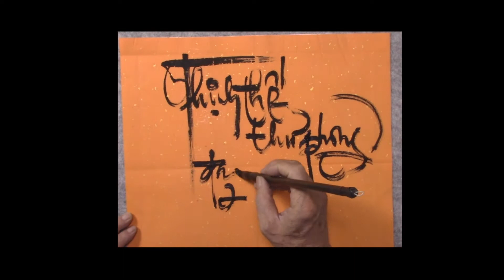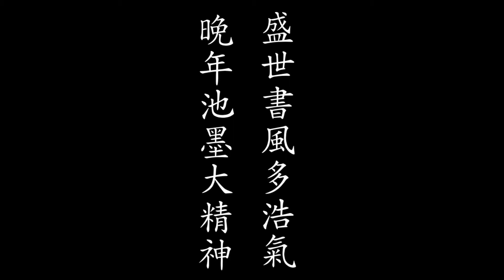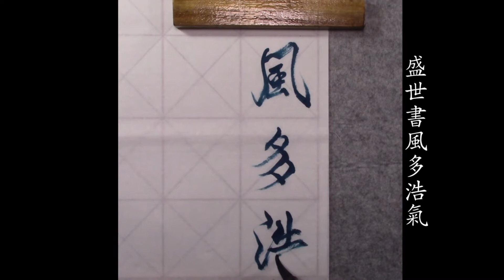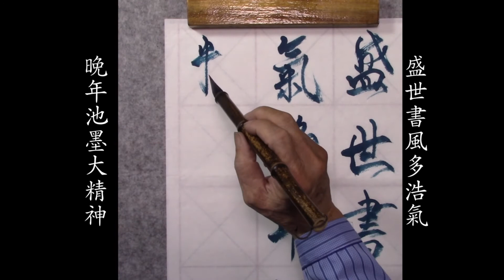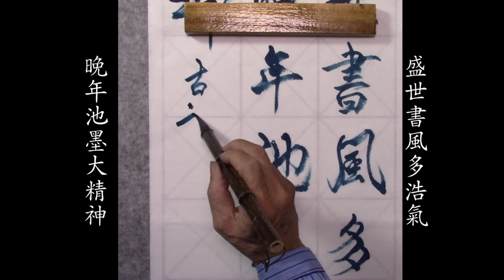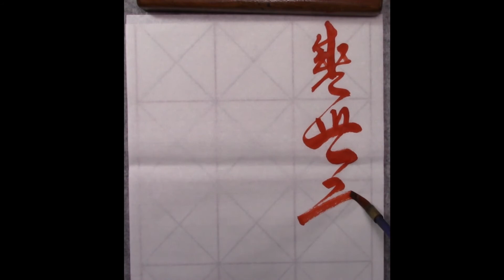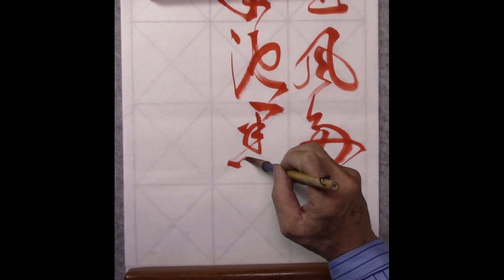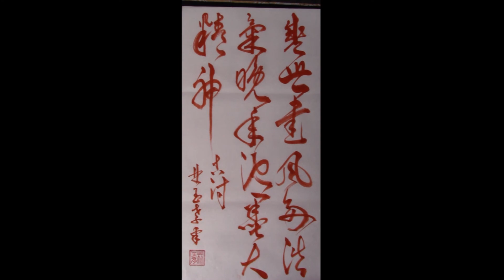#49 THƯ PHÁP CỔ THI Thịnh thế thư phong đa hạo khí...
Luyện thư pháp –Lâm Ngọc Hiếu cùng Quý vị và các bạn viết đôi câu đối
Tuổi trẻ thư phong đa hạo khí, Về già nét bút đại tinh thần.
盛世书风多浩气
晚年池墨大精神
Dụng cụ: Bút lông, mực tầu.
Chất liệu: Giấy xuyến trắng bán sinh-bán thục.
Mong được sự động viên và góp ý của Quý vị và các bạn bằng cách Quý vị và các bạn ấn nút đăng ký, chia sẻ và để lại lời bình luận.
Rất cám ơn!
Lâm Ngọc Hiếu - Đt: 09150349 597